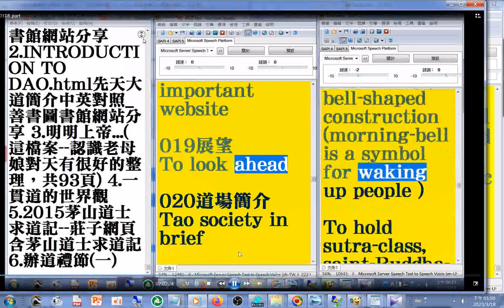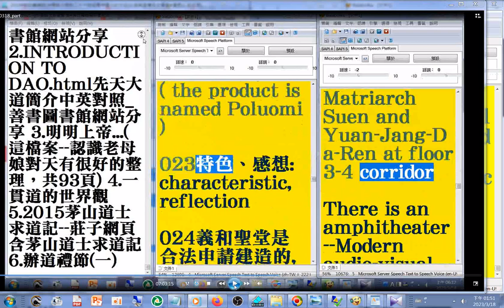20230318ikt道場簡介 多國語文用於神源山莊義和聖堂簡介（練習作品，僅供參考）